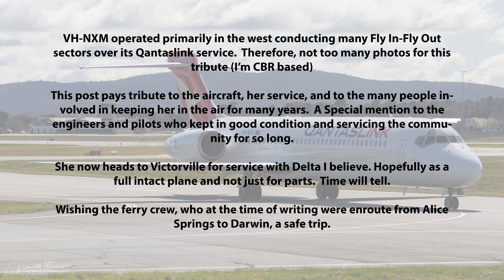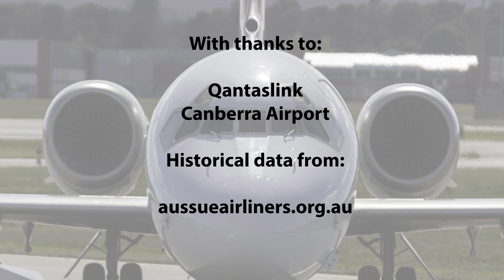Final departure from CBR of QantasLink Boeing 717VH-NXM - Tribute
On 8 September 2023 QantasLink's Boeing 717-231 VH-NXM left Canberra for the final time as Southern Cross International 2361 (SXI2361) on a ferry flight across the globe eventually leading to Victorville Ca.  Originally a TWA aircraft, it has flown in Australia for for the last 20+ years.  This is a tribute to the pilots, cabin crew, engineers, ground staff at the the ATC staff who have kept her safe in our skies for so long.  Happy retirement NXM, hopefully once in Victorville you will fly again.